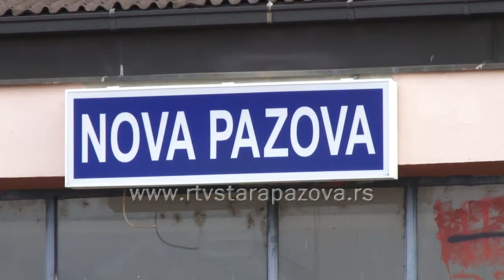Renovirana Železnička stanica Nova Pazova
Radovi na uređenju železničke stanice u Novoj Pazovi privode se kraju. Ovo je prvo preuređenje stanice od kako je završena 1972. godine. Kako Železnica Srbije nije imala dovoljno sredstava za sanaciju, u projekat se uključila Opština Stara Pazova, koja je za ove namene izdvojila oko 2, 5 miliona dinara.